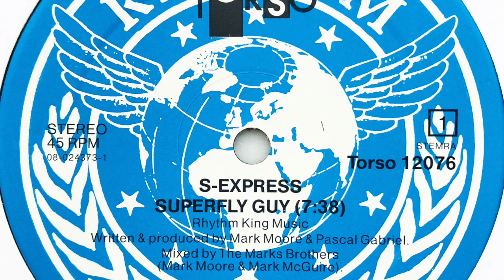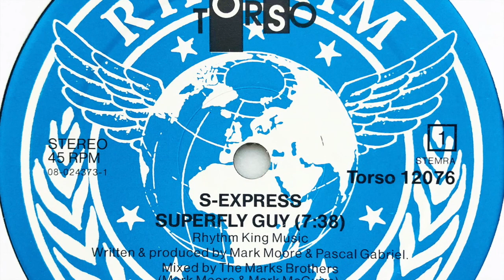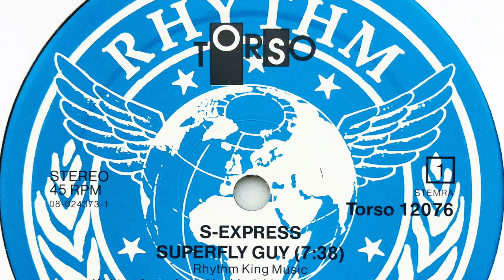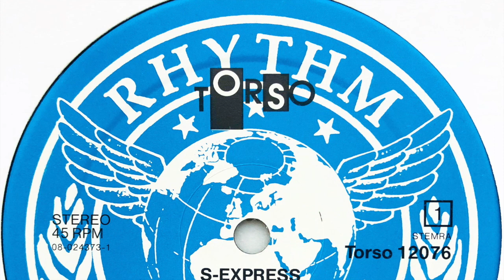S'Express • Superfly Guy (1988)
Members: Jocasta, Linda Love, Linda X, Mark D, Mark Moore, Michellé, Roland Faber, Sonia Clarke & Sonique

Label: Torso
Cat. #: TORSO 12076
Format: Vinyl, 12", 45 RPM, Stereo
Release date: 1988
Country: Netherlands